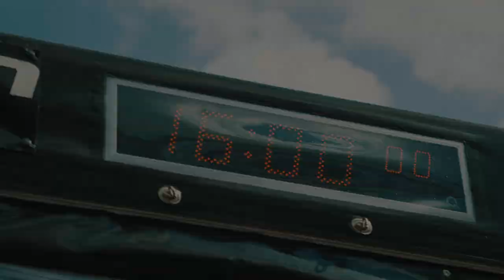24h-Race Nürburgring 2015 - Falken Motorsports - Trailer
Against the odds Falken’s Porsche 997 GT3 R battled faster and newer machinery to score its first ever podium in the Nürburgring 24 Hours. Drivers Peter Dumbreck, Wolf Henzler, Martin Ragginger and Alex Imperatori race hard on Falken tyres against some of the best teams in GT3 motorsport. The challenge on the world’s toughest race track was captured by Falken and will be told in its 2015 movie previewed by this trailer. Enjoy.